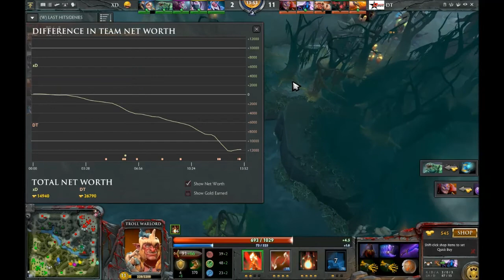XD gaming vs Dream Team ( Dota 2 Cambodia League Season II)